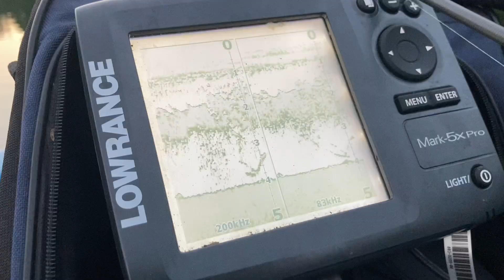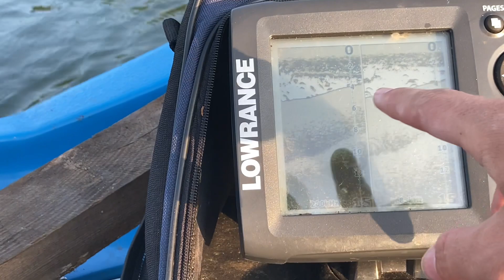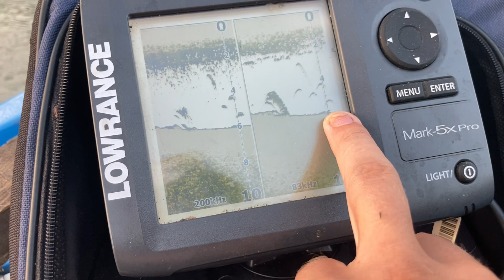Piekne Okonie i Połamana wędka ⚠️ | Favorite Blue bird 0.8-5g | Favorite X1 new 2-10g | Trip D cz.1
Siemka, dziś wypad na ryby z szabla. Okonie brały jak szalone i mega się wybawiliśmy, miniaturka to nie clickbait bo dziś połamałem Blue Birda przez swoją głupotę. Koniecznie  dajcie znać jak wam się podobało.

[Dzejsiok]

zestaw 1:
Wędzisko: Favorite blue bird 0.8-5g
kołowrotek: Daiwa ninja 1000lt fp
plecionka: YGK x braith pe #0.3

zestaw 2:
Wędzisko: Favorite X1 new 2-10g

[Szabla]
Zestaw
Wędzisko: Favorite white bird 1-5g
kołowrotek: Dam quick 2 1000
plecionka: Select basic pe 0.10